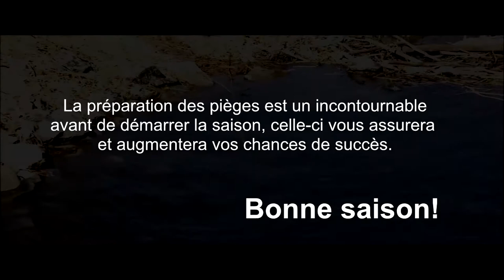PREPARATION DES PIÈGES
Octobre arrive vite. La préparation des pièges est un rituel incontournable. Préparation et nettoyage des pièges, bouillir avec do  Logwood et application de cire pour un rendement supérieur.
À tous et à toutes je vous souhaites un bon succès de trappe pour la saison à venir.